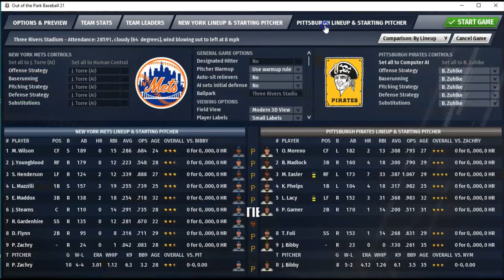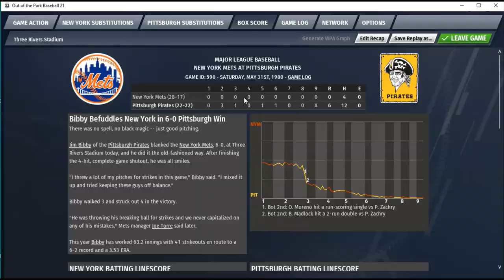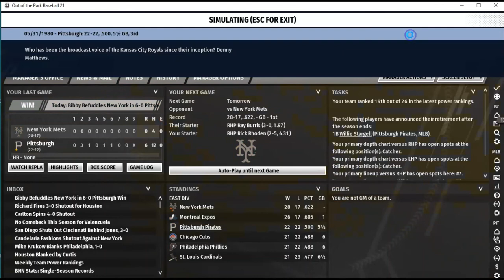OOTP Baseball; 1980 Pittsburgh Pirates vs. 1980 New York Mets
The 1980 Pittsburgh Pirates season rolls on in OOTP Baseball 21...as the Pittsburgh Pirates host the New York Mets. Jim Bibby is on the mound for the Pittsburgh Pirates vs. Pat Zachary for the New York Mets. The Pittsburgh Pirates come into the game one game under .500, at 21 - 22.